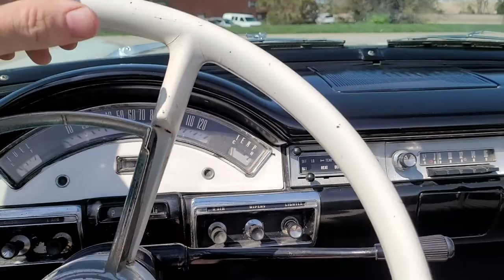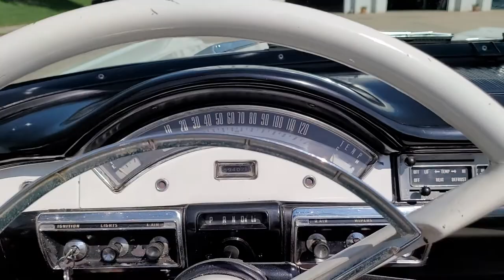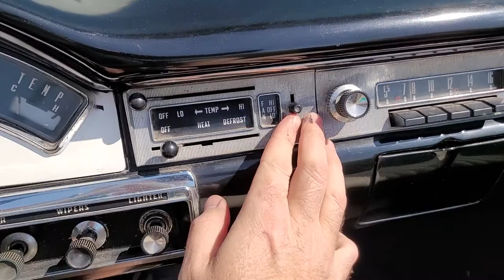1957 Ford Fairlane 500 Skyliner retractable hardtop for sale test drive